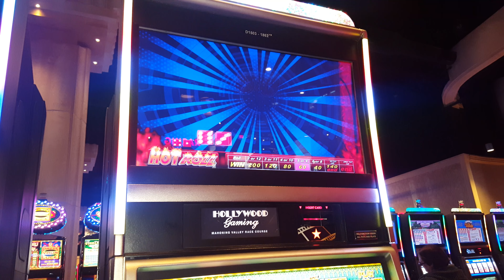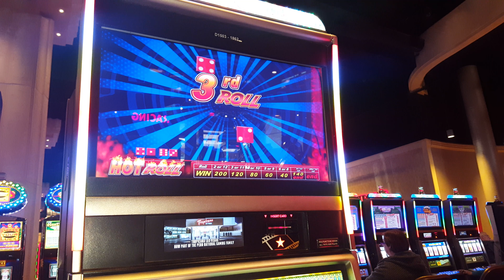Problems with dice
Hot dice don't touch the dice